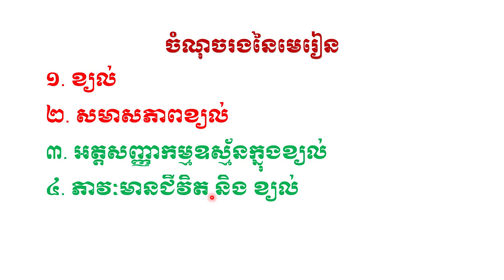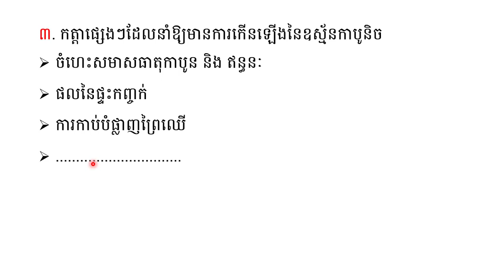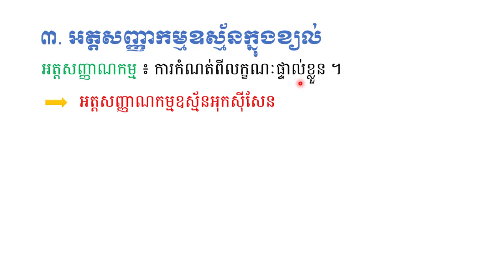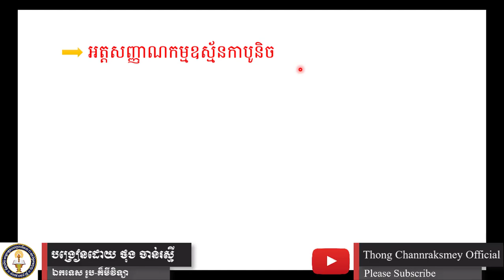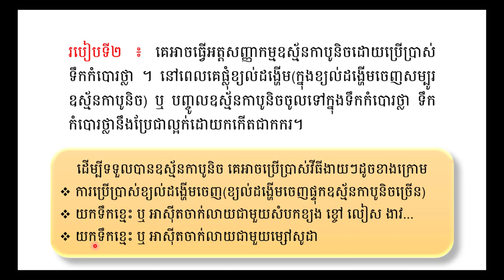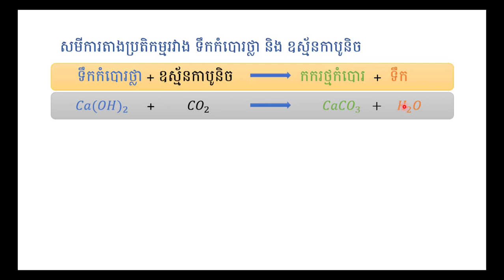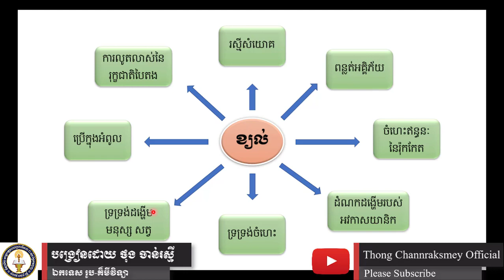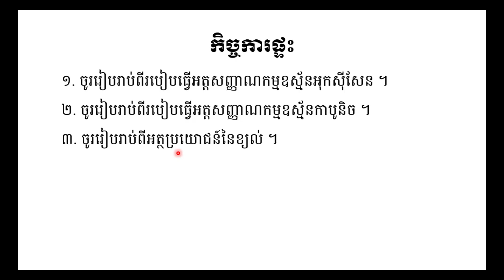គីមីវិទ្យាថ្នាក់ទី៧ ជំពូក៣ មេរៀនទី១ ខ្យល់ (ភាគ៣)| Chemistry Grade 7 Chapter3 Lesson1 The Air (Part3)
គីមីវិទ្យាថ្នាក់ទី៧ ជំពូក៣ មេរៀនទី១ ខ្យល់ (ភាគ៣ ភាគបញ្ចប់)
៣. អត្តសញ្ញាណកម្មឧស្ម័ន
៤. ខ្យល់ និង ភាវរស់
សូមcommentនូវរាល់ចម្ងល់ផ្សេងៗនៅខាងក្រោមវីដេអូ
សូមអធ្យាស្រ័យសម្រាប់រាល់កំហុសឆ្គងផ្សេងៗ
សូមអរគុណសម្រាប់ការគាំទ្រ ជួបគ្នានៅវីដេអូក្រោយ!